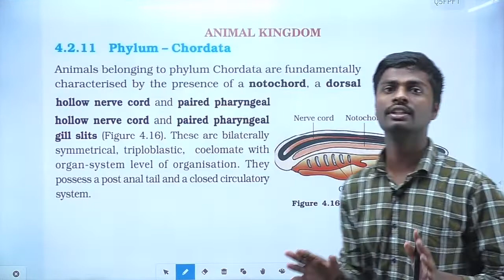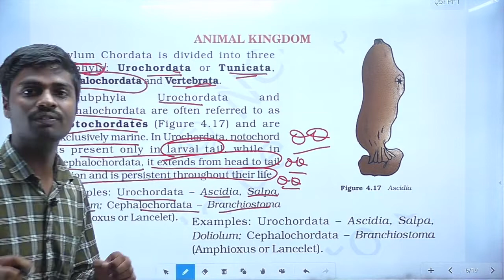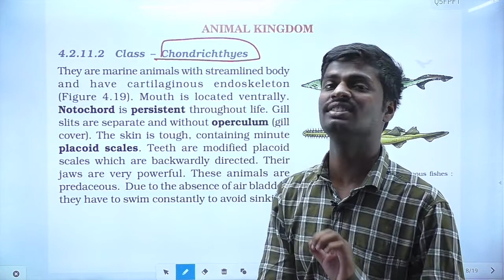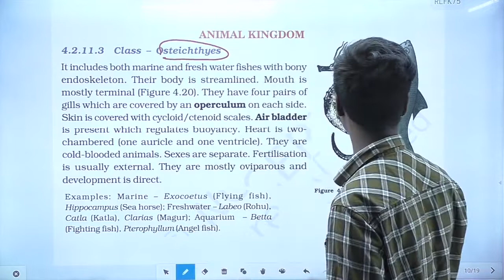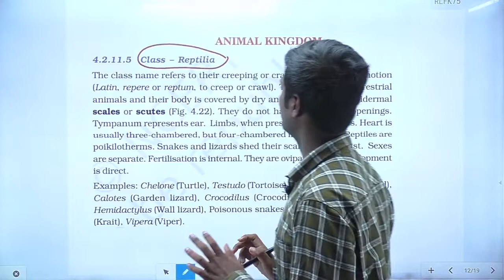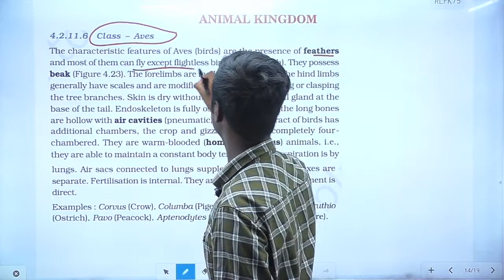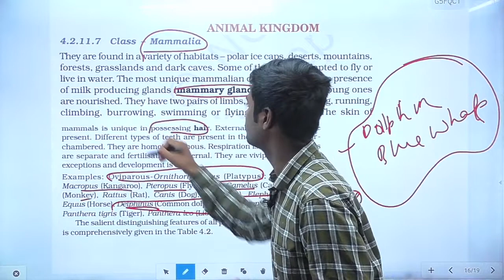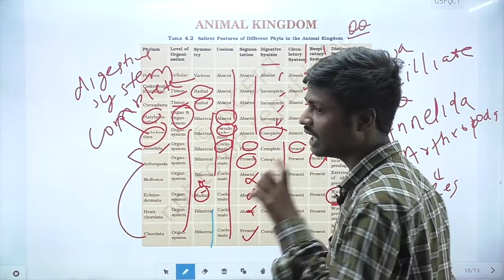QUICK REVISION OF ANIMAL KINGDOM || PART- 2 || DR. ANKIT GUPTA|| NEET 2022 || UPSCORE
Target

Mission White Coat
Target NEET2022
Best opportunity to score 650+ under the monitorship of upscore medics team !

अब selection , सपना नहीं रहा !
first attempt में selection Upscore में ही सम्भव है !

Team upscore launches
mission_white_coat under the guidance of our team medics @upscoreacademy
🖌 Best Institution for Foundation/NEET-UG .
🖌 Only reliable Institution for IIT-JEE in Lucknow .
🖌 India’s No. 1 Institution in selection ratio .
🖌 India’s Only institute run and managed by a complete Team of Doctors & Engineers of government colleges.

Dear Students,
Welcome to a new academic session! Batches for class * Join our 24x7 help desk for any enquiry/ doubts/ Questions/ Exams regarding
🖌foundation (9th/10th/11th/12th)
🖌Board exams (CBSE/ICSE/ISC/all other state boards)
🖌NEET-UG & IIT-JEE
🖌Olympiad
🖌KVPY
🖌NTSC

Institute of competitions. . .
Broaden your learning horizon with us
*Centre*
Aliganj | Hazratganj | kanpur | Bhopal |
*HEAD OFFICE ADDRESS *
Upscore Edu
*Mail*

BESTSTRATEGY# SELFSTUDY#MEDICO#BESTCOACHING#CHEMISTRY#MBBS#BESTINSTITUTEFORNEET#JEE#NEET#MEDICAL#MEDICALCOLLEG